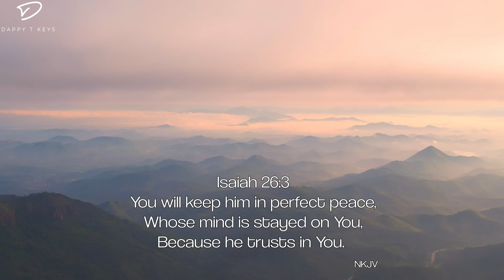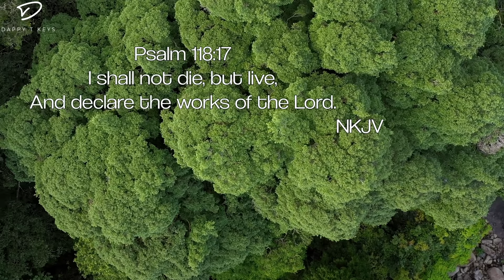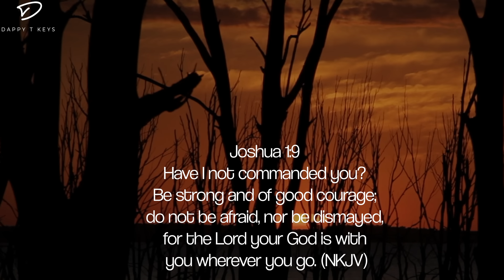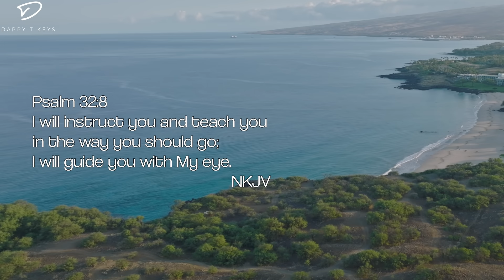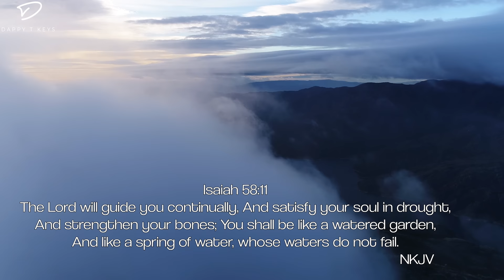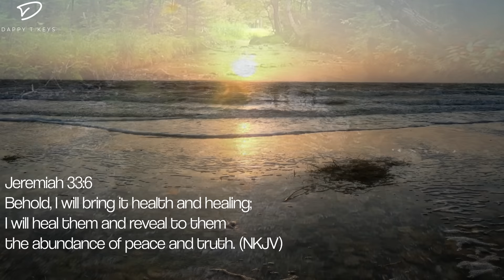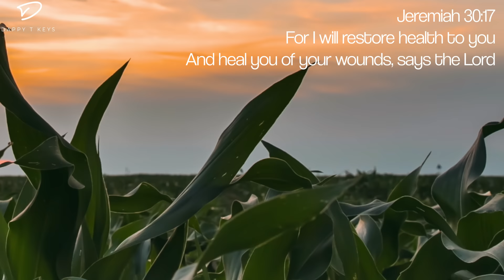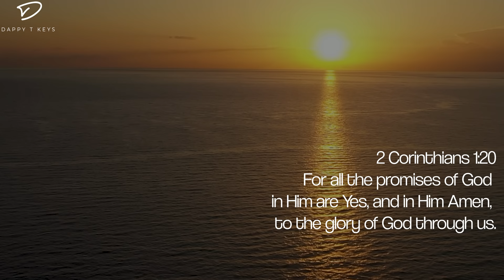Perfect Peace of God: Prayer, Meditation & Relaxation Music | God's Promises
Christian piano music with God's promises and nature scenes for prayer, meditation and relaxation.